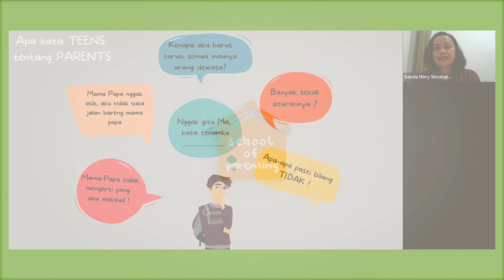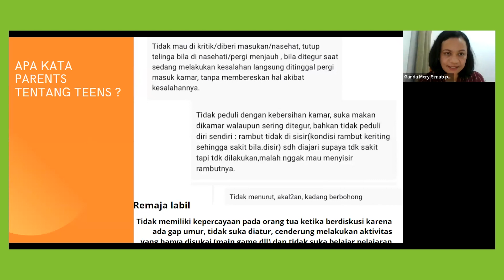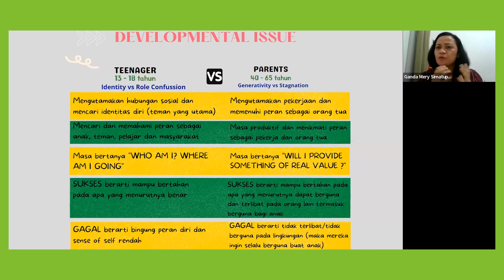Penerapan Positive Discipline untuk Remaja - Trailer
Sering nemuin anak remaja Parents bilang gini?

"Mama tuh ketinggalan jaman."
"Papa ga asik ah. Apa-apa ga dibolehin. Kata temenku tuh ini lagi tren."

Nyatanya, mendidik anak remaja memang tidak mudah. Karena berada di fase pencarian jati diri, banyak tantangan yang orang tua perlu hadapi. Namun, semua itu bisa kita atasi, salah satunya dengan positive discipline, sebuah metode yang bisa orang tua terapkan untuk mendisiplinkan anak. Yuk belajar bareng Ganda Mery, M.Psi., Psikolog (A Certified Positive Discipline Parent Educator).